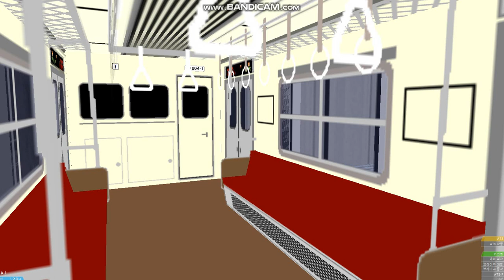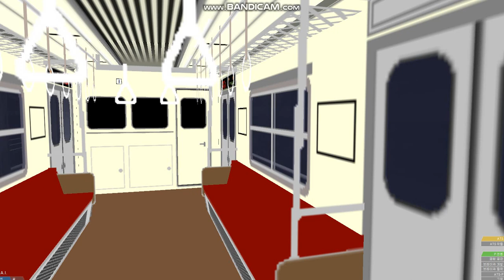Open bve 서울레일 중부선 홍릉~이문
Open bve 서울레일 중부선 홍릉~이문구간 주행 영상 입니다. 자료 요청시 무시, 차단합니다.